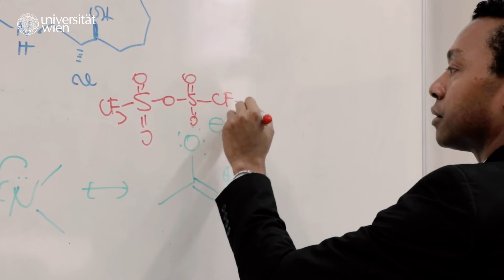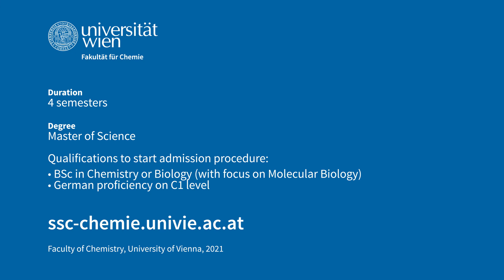Master of Biological Chemistry (MA) - University of Vienna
The video series "Considering this ..." of the Faculty of Chemistry at the University of Vienna aims at providing insights for students: What do the various study programs of chemistry offer? What are challenges? How are studying and working compatible? What are your career prospects? Teachers and students of the Faculty of Chemistry provide answers to these questions. Here we present our Master of Biological Chemistry.